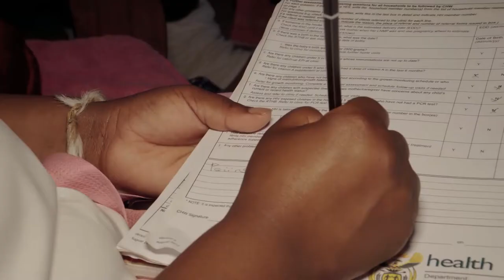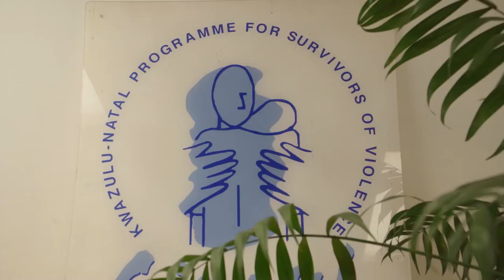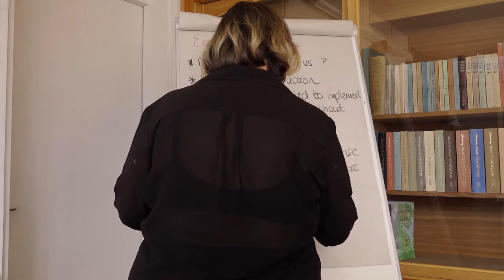Nothing about us without us - Gesundheitsarbeiterinnen in Südafrika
Bisher ist die Zahl der Corona-Erkrankungen im Land noch gering. Es wird aber befürchtet, dass sich der Virus demnächst im Land verbreiten und auf die Armenviertel übergreifen wird. Die Gesundheitsarbeiterinnen der medico-Partnerorganisationen sind extrem besorgt über die möglichen Folgen einer Verbreitung des Corona-Virus in den Townships und ländlichen Communities. Dort sind die Community Health Care Worker diejenigen, die am engsten mit der Bevölkerung arbeiten und um die lokalen Bedingungen der Gesundheitsversorgung wissen. Enge Wohnräume, überfüllte Kleinbusse und mangelnder Zugang zu Wasser sind einige Beispiele.

Auch ohne den Virus sind viele Einrichtungen des öffentlichen Gesundheitswesens in Südafrika nicht im Stande, den Bedarf zu decken. Das Gesundheitssystem ist denkbar schlecht für die Pandemie ausgerüstet und schon jetzt mit Tuberkulose, HIV/AIDS und multiresistenten Keimen, bei denen die üblichen Antibiotika nicht mehr helfen, überfordert. Extrem gefährdet sind auch Gesundheitsarbeiterinnen selbst, die schon jetzt ohne Schutzausrüstung wie Masken und Handschuhe arbeiten müssen und in zunehmender Zahl an Tuberkulose erkranken.

Unter schwierigsten Bedingungen sind 70.000 Community Health Workers (CHW) in Südafrika jeden Tag zu Fuß in Townships und informellen Siedlungen zu Hausbesuchen unterwegs. Sie betreuen schwer Kranke, darunter viele Aids- und Tuberkulose-Patienten, bei der Medikamentenversorgung und Pflege, begleiten Schwangere und überwachen die Vorsorge von Kindern. Außerdem kümmern sie sich um Gewaltopfer und sind erste Anlaufstelle, wenn ein Krankenwagen gerufen werden muss. Die oft leidenschaftlich engagierte Fürsorge ist für die Kranken überlebenswichtig, denn im südafrikanischen Gesundheitswesen werden sie kaum mehr wahrgenommen, weil sie zuhause versorgt werden.

Gesundheitswesen und Öffentlichkeit erkennen die wertvolle Arbeit gleichwohl nicht an. Die Arbeitsbedingungen sind unwürdig und verachtend. Die meisten werden über Kurzzeitverträge als „Freiwillige“ außerhalb der Mindestlohnbedingungen beschäftigt, ohne Arbeitnehmerrechte. Vom Klinikpersonal, das sie als billiges Fußvolk benutzt, werden sie oft schikaniert. Noch dazu ist die Arbeit höchstgefährlich: Zum einen aufgrund der hohen Gewaltkriminalität in den Gemeinden, in denen die Gesundheitsarbeiterinnen zu Fuß unterwegs sind, zum anderen aufgrund der Infektionsgefahr angesichts mangelnder Ausrüstung mit Schutzkleidung wie Handschuhen und Masken. Hinzu kommt, dass die Arbeitszeiten oft entgrenzt und die Frauen mitunter emotional überfordert werden. Die meisten leben in den Gemeinden, in denen sie arbeiten, und leiden unter denselben Problemen wie ihre Patientenfamilien.

Nachdem die Gewerkschaften die Frauen über Jahre ignoriert hatten, wurden sie durch deren wachsende Kämpfe allmählich aufmerksam. Einige reagierten mit Mitgliederwerbung, um Beträge zu kassieren, andere begannen tatsächlich die Arbeitsbedingungen der Gesundheitsarbeiterinnen in Tarifgesprächen zu thematisieren, allerdings ohne vorige Absprachen mit den Selbstorganisationsstrukturen der Frauen. Immerhin entstand daraus eine erste Vereinbarung mit der Regierung, die Arbeitsbedingungen zu vereinheitlichen und das Entgelt zu erhöhen. Doch ihr Status als prekäre Kräfte mit befristeten Verträgen und die Anerkennung ihrer Arbeit für das Gesundheitswesen änderten sich nicht.

Vor diesem Hintergrund beschlossen die CHW-Organisationen, sich endlich auf einem großen nationalen Gipfel mit Vertreterinnen aus allen Provinzen auszutauschen. Um eine gemeinsame Strategie zu entwickeln und sich weder auseinanderdividieren noch manipulieren zu lassen, wollten sie einen Überblick ge winnen, wie die Situation in den verschiedenen Regionen ist, wie sich die staatlichen Gesundheitsstrukturen verhalten und wie die Gewerkschaften.